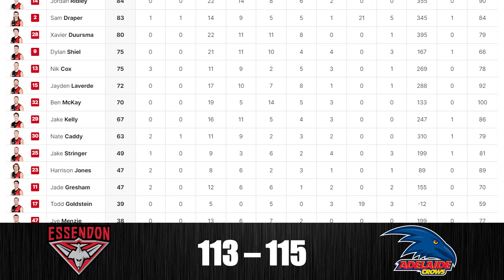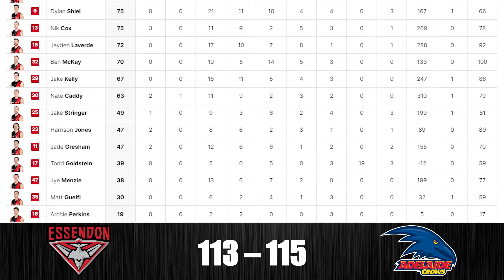Round Nineteen Match Review! (Essendon v Adelaide)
Essendon have suffered an embarrassing defeat at the hands of the 14th placed Adelaide Crows, putting their finals hopes in jeopardy.

Chapters
0:00 - Intro
0:26 - Review
9:16 - B.O.G. Votes